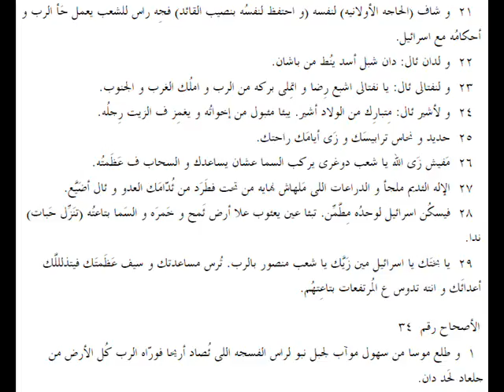تثنية 33 باللهجة العامية المصرية Deuteronomy 33 in slang Egyptian accent